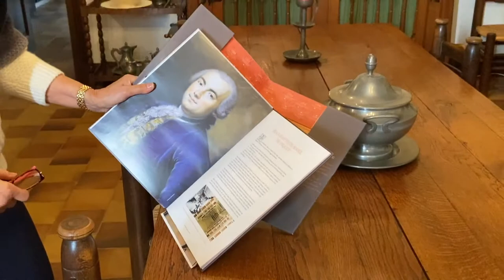Le Marquis de Méjanes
Le Marquis de Méjanes, précurseur dans de nombreux domaines : l'agriculture, les vaccinations, la météorologie...
Le Domaine de Méjanes vous invite à vivre des moments inoubliables dans un cadre naturel exceptionnel, en plein cœur de la Camargue.